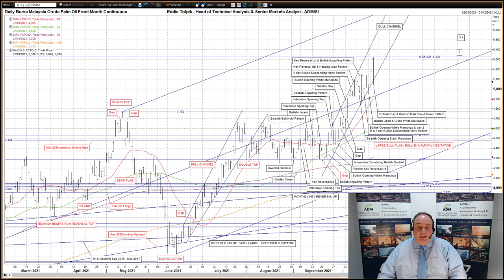Weekly Technical Analysis of Oilseeds & Vegetable Oils – Eddie Tofpik’s Crayons 21 October 2021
Your Weekly ADMISI Technical Analysis on Paris Rapeseed, Winnipeg Canola & Malaysian Palm Oil - Thursday, 21 October 2021 - RISK DISCLAIMER BELOW